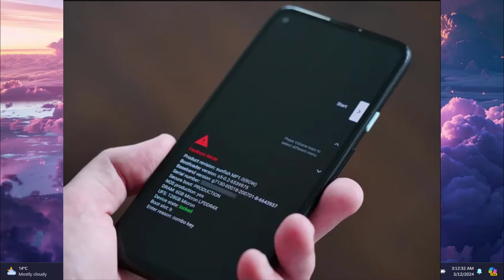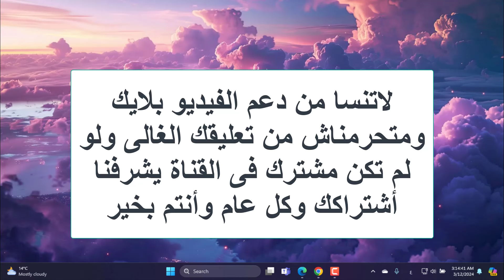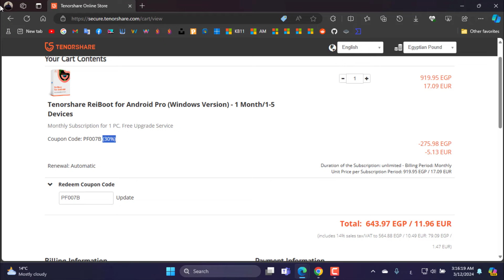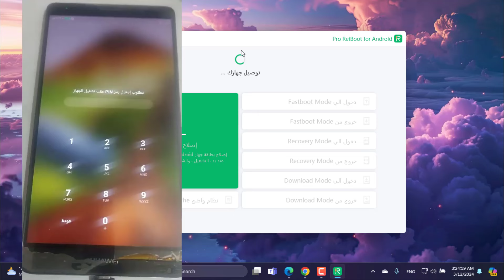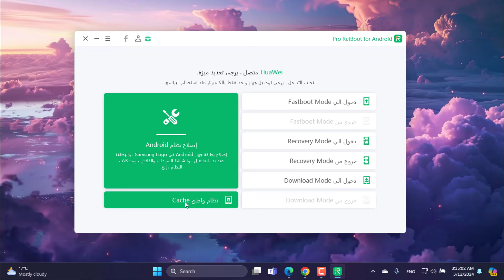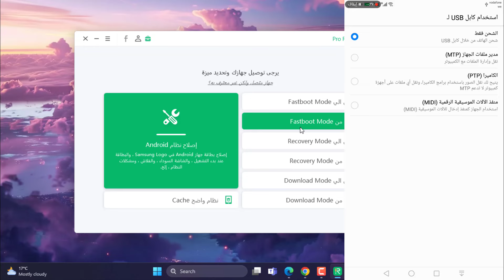الحل الأمثل 2024 لإصلاح مشاكل هواتف أندرويد العالقةفي وضع fastboot والمزيد من مشاكل هواتف اندرويد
الحل الأمثل لأصلاح جميع مشاكل هواتف أندرويد العالقة فى وضع download mode / recovery Mode / fastboot mode وأصلاح المزيد من مشاكل هواتف أندرويد المختلفة
حل مشكلة fastboot شاومي
حل مشكلة fastboot mode
حل مشكلة fastboot شاومي نوت
حل مشكلة fastboot شاومي نوت 10
حل مشكلة fastboot شاومي نوت 9
fastboot
fastboot mode
الفاست بوت
fastboot شاومي
الخروج من fastboot شاومي
xiaomi adb fastboot tools
redmi fastboot
حل مشكلة الفاست بوت شاومي